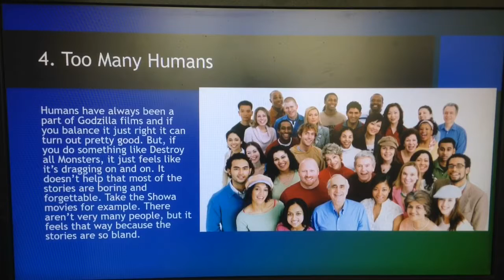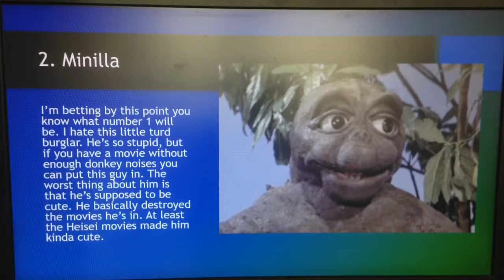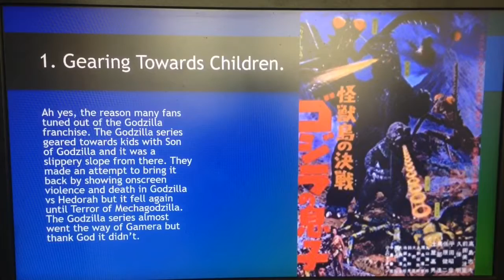Top 5 Worst Things to Happen to the Godzilla Franchise